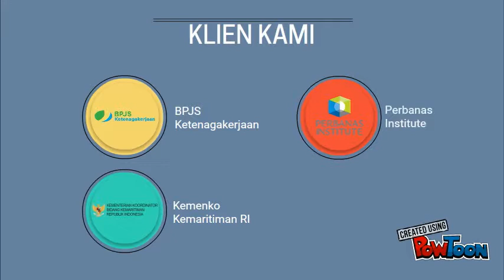Jelajah Taman Nasional